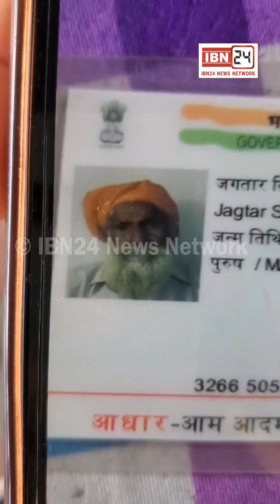75 वर्षीय बुज़ुर्ग किसान को खेतों में साँप ने काटा, 2 अस्पतालों में इलाज के बाद व्यक्ति की मौत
75 वर्षीय बुज़ुर्ग किसान को खेतों में साँप ने काटा, 2 अस्पतालों में इलाज के बाद व्यक्ति की मौत